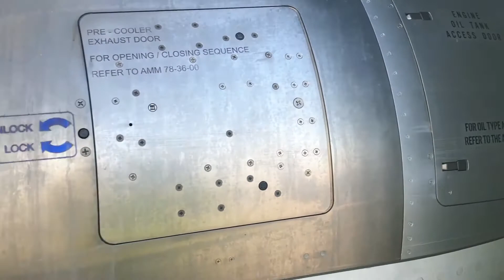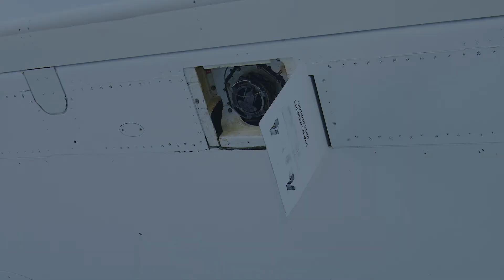airBaltic Airbus A220-300 Pre-Flight Inspection video 4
airBaltic Airbus A220-300 Pre-Flight Inspection